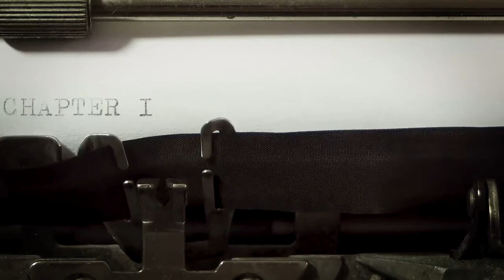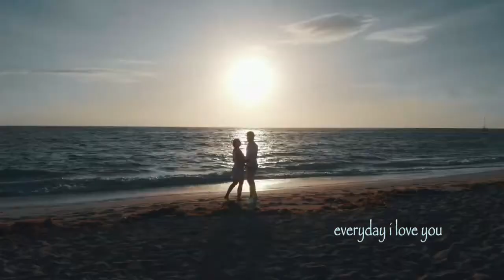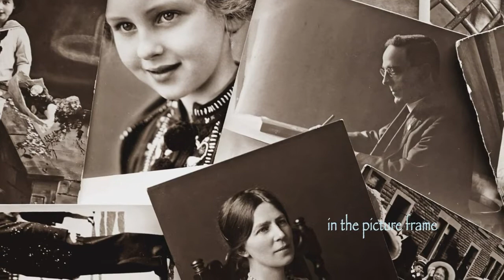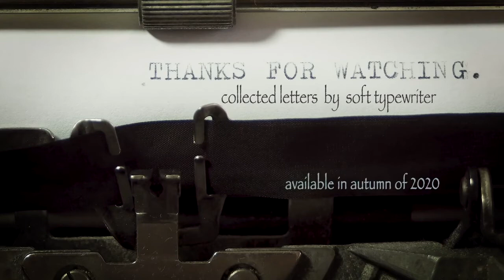Original Music by Soft Typewriter CD pre release trailer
Songs of reflection, born of experience; honest, poetic, atmospheric; comforting, sad, cheerful; of great beauty and timelessness.  “collected letters” by soft typewriter (Paul Schmidt and James Infelt).